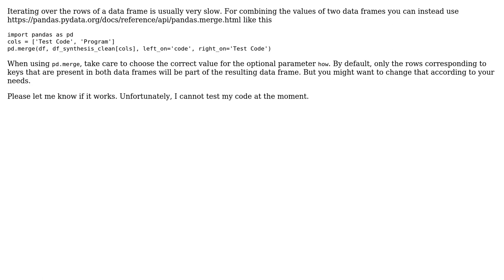How to speed up the search for matching values in a second data frame in a line-by-line...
Code Review: How to speed up the search for matching values in a second data frame in a line-by-line iteration over a first data frame?

With thanks & praise to God, and with thanks to the many people who have made this project possible! | Content (except music & images) licensed under CC BY-SA | Music | Images & others | With thanks to user Revolucion for Monica user Flursch and the Stack Exchange Network Trademarks are property of their respective owners. You are responsible for your own actions.